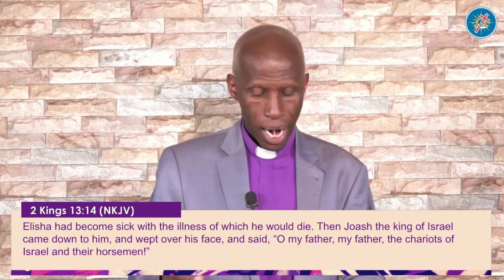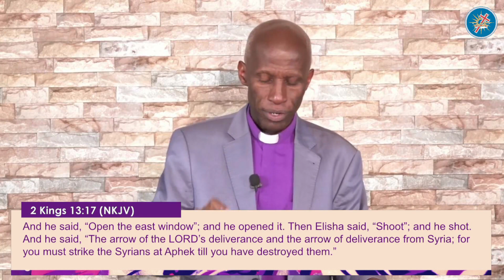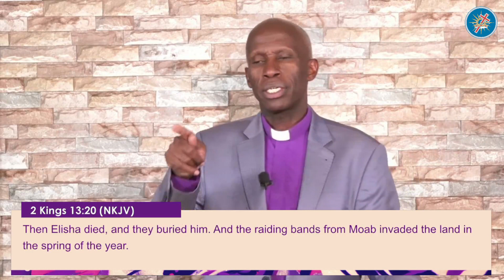Graduating in your walk with God(Part 3) || Bishop Peter Gatimu || 2023 Teachings